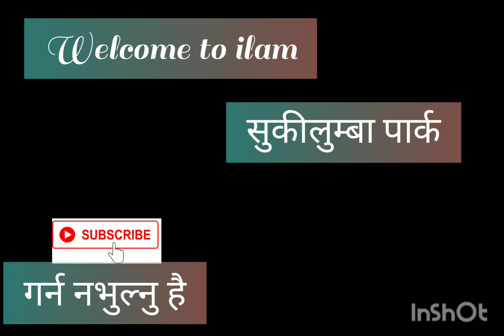Sukilumba Park ilam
नमस्कार म निशान तामाङ्ग
Purbeli Nishan YouTube Chanel बाट सामान्य भिडियाे हरु ल्याउने क्रममा आज यस भिडियो यहाहरु समक्ष लिएर आएकाे छु  YouTube काे सुरुवाति यात्रामा हजुर हरुकाे साथ माया भए आगामि दिनमा थप नयाँ भिडियाे लिएर आउने बाचा गर्दछु आषा छ सबैले माया गरि मेरो यस YouTube Chanel Subscribe गरि साथ दिनुहुने छ  । धन्यवाद